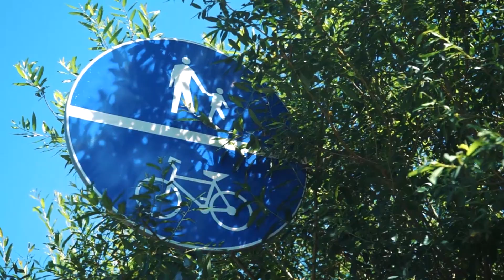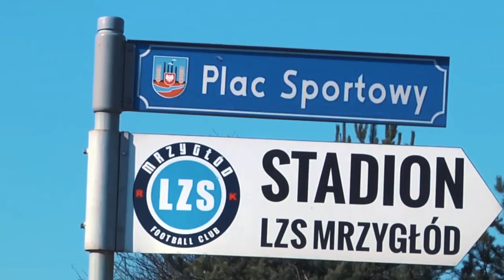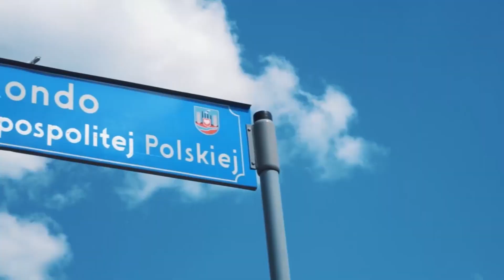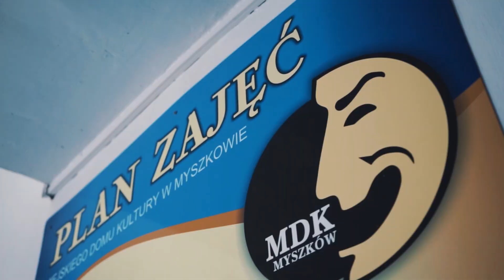Spot promujący miasto Myszków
Myszków rozwija możliwości